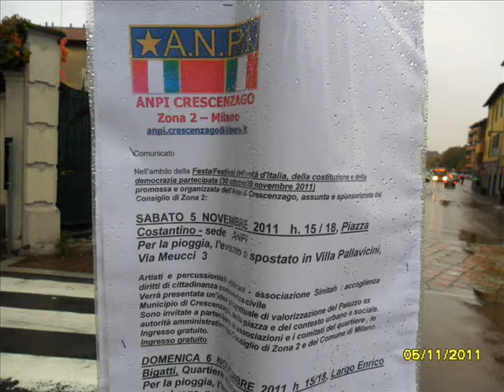FESTA ZONA 2 A MILANO. VILLA PALLAVICINI, "SINITAH" (4 of 4)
FESTA / FESTIVAL DELL'UNITA' D'ITALIA organizzata dall'ANPI Associazione Nazionale Partigiani Italiani di Crescenzago (Zona 2, Milano).
Sabato 5 novembre 2011, ore 15.00, presso il salone dell'Associazione Culturale "Villa Pallavicini" di via Meucci 3 a Milano, spettacolo musicale afroamericano ed afrocubano degli artisti e dei percussionisti dell'Associazione "Sinitah" con la collaborazione del Consiglio di Zona 2 di Milano. Video realizzato per la sezione dell'ANPI di Crescenzago.